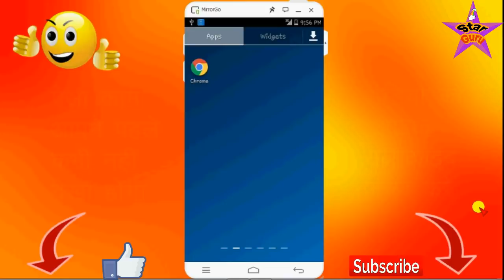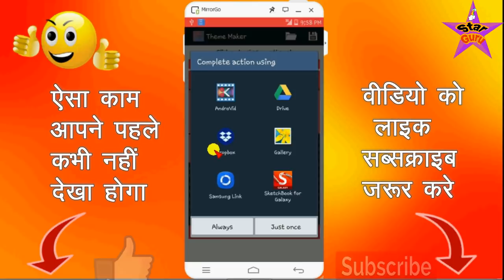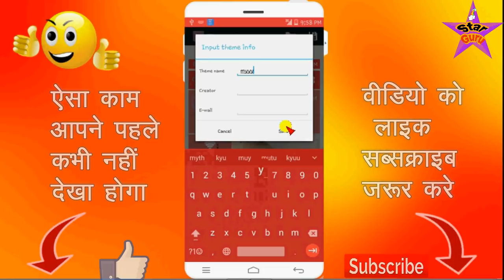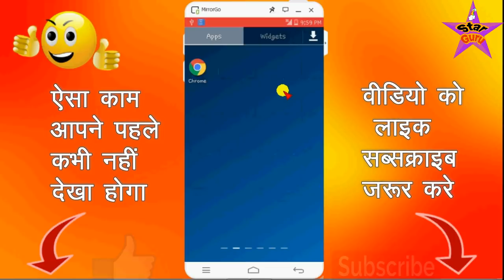मोबाइल के नोटिफिकेशन बार पर अपनी फोटो लगाए / Best New Cool Android App Hindi Urdu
दोस्तों आज के इस वीडियो में आपको एक ऐसे एप्प के बारे में बताया गया है जिसके काम को देखकर आप चोकने वाले हो क्यों की दोस्तों आपने अब तक अपने मोबाइल की होम स्क्रीन पर अपनी फोटो लगाई है लॉक स्क्रीन पर फोटो लगाई है मगर दोस्तों अब इस एप्प की मदद से आप अपने मोबाइल के नोटिफिकेशन बार पर भी अपनी फोटो लगा सकते हो तो दोस्तों देखते रहिये विडियो और हां दोस्तों अगर आपको विडियो पसंद आये तो प्लीज लाइक और कमेंट जरूर करिये और अगर आपको किसी टॉपिक पे विडियो बनवाना है तो मुझे कमेंट बॉक्स में जरूर लिखिए